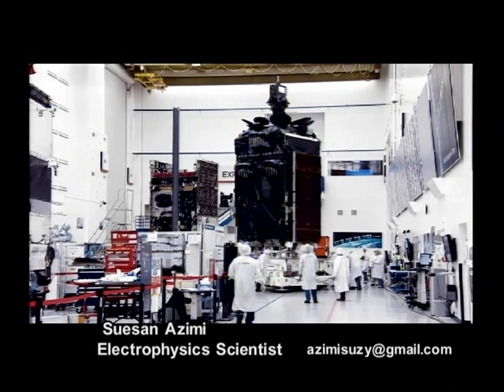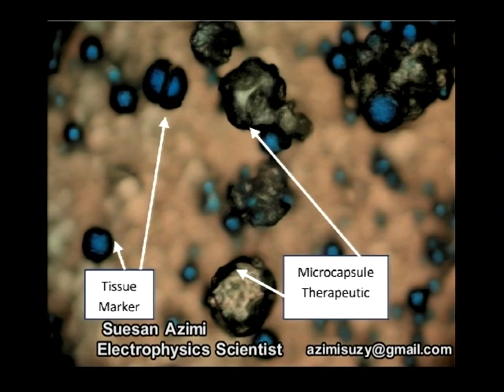Pole Pirozi Nader Rafiee Jahanghir Ardalan Suesan Azimi , Electrophysics Scientist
Interview Nader Rafiee Jahanghir Ardalan with Suesan Azimi  Electrophysics Scientist from Boing Company